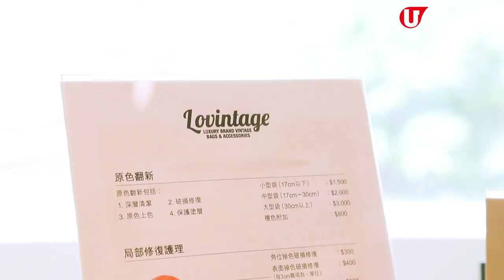【Chanel手袋】專家教你揀！Vintage Chanel手袋 邊款最保值？點分真假？full set最值錢？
近一兩年Luxury Bag加價幅度驚人，尤其是Chanel一加再加，漲價至少20% - 30%。想買個Chanel手袋獎勵吓自己，又覺得全新手袋太貴的話，不妨考慮一下近年興起的vintage袋，又唔怕同人撞款，而且入場費又較為親民。想買 Chanel vintage唔知買邊個款？又驚買到假貨？不如睇睇專家教大家點揀vintage袋啦！

CHANEL手袋價錢：
CHANEL Vintage Black Lambskin Double Flap Shoulder Bag
價錢：25,000港元

木柄　CHANEL Vintage Black Caviar Leather Flap Shoulder Bag
價錢：18,000港元

CHANEL Vintage Navy Lambskin Embossed Logo Shoulder Bag
價錢：13,000港元

Chanel Vintage Black Lambskin Quilted Tassel Shoulder Bag
價錢：15,000港元

CHANEL Vintage Black Lambskin Quilted Flap Shoulder Bag
價錢：已售

CHANEL Vintage Black Caviar Leather Flap Shoulder Bag
價錢：已售
【info】
Lovintage
地址：銅鑼灣霎東街 51 號1樓
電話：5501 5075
全方位緊貼《U Magazine》社交平台